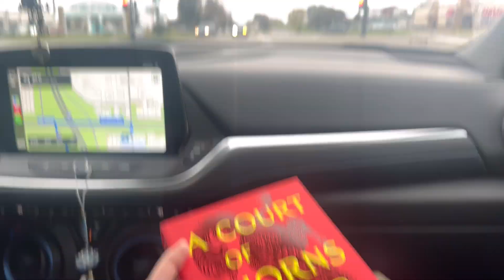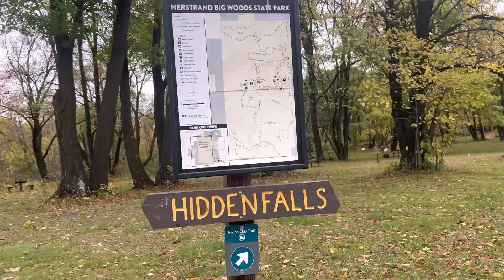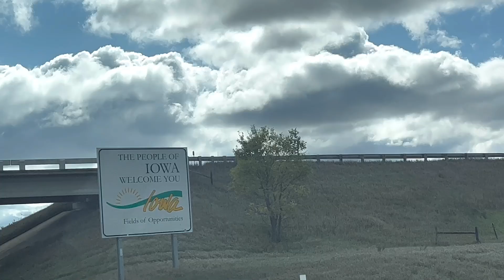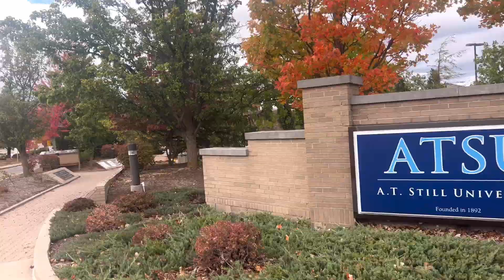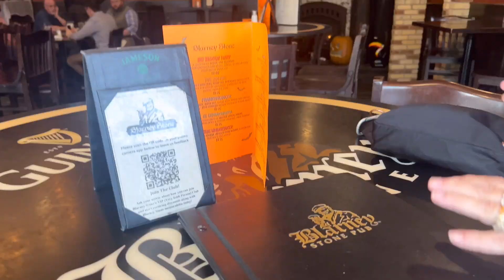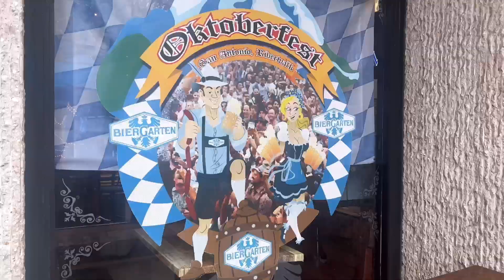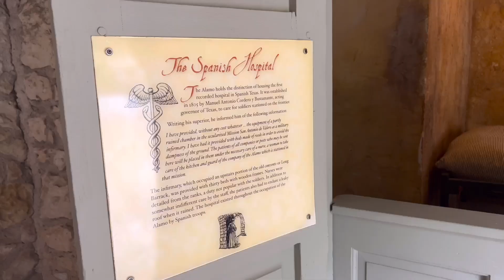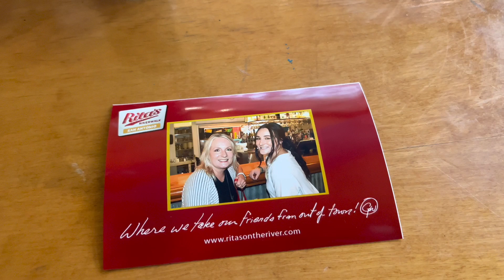Medical School Interviews- Roadtrip Video Collection/ Getting Accepted into Medical Schools!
I finally got this video mash-up put together from my Medical school interview journey across the Midwest and down to Texas. This video is a collection of random moments and experiences back in October of 2023, while I was completing the first interview invites I received this cycle. It was fun to look back at the person I was 8 months ago and know that my dream of becoming a physician is finally coming true. Huge thank you to my mother, Jill Staudinger, for joining me on these travels and supporting me with her entire being. I love you Mom.